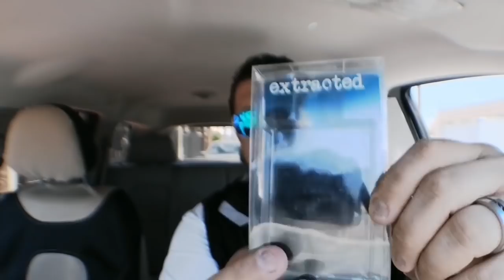EXTRACTED GREEN by Preferred Fragrance || Mi Fragancia del día ! || 23 de Mayo 2019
En este video Manny Aceves les habla de su fragancia del día de hoy que es  EXTRACTED GREEN by Preferred Fragrances , Jueves 2 de Mayo de 2019

Perfumista :???

UTILIZA ESTA DIRECCIÓN SI ESTAS EN U.S.A :

United States

PARA ENVÍOS A MI DIRECCIÓN EN MEXICO ENVÍAME UN CORREO PARA MAS INFORMACIÓN A :